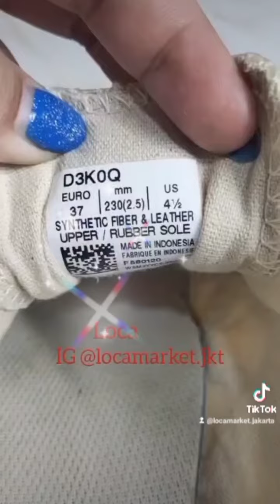Onitsuka Tiger sepatu sneakers wanita jual murah women casual shoes second 085697006388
Sneakers Onitsuka Tiger sepatu casual wanita di jual dengan kondisi sepatu apa adanya.
Description :
Condition.   : Fair
Colour          : white
Material       : synthetic Fiber & leather upper
Made in       : Indonesia
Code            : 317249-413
(Please see all the pics and video before purchase).
Size             : 35,5 fit to 36 ( 22 cm)